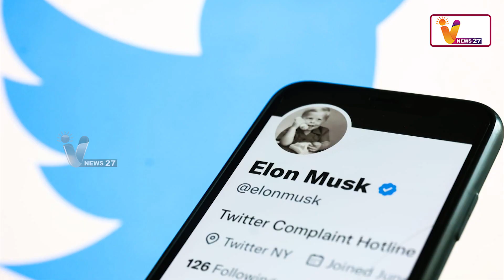"போட்டி நல்லது ஆனால் ஏமாற்றுவது நல்லதல்ல" - எலோன் மஸ்க் | Elon Musk | Threads